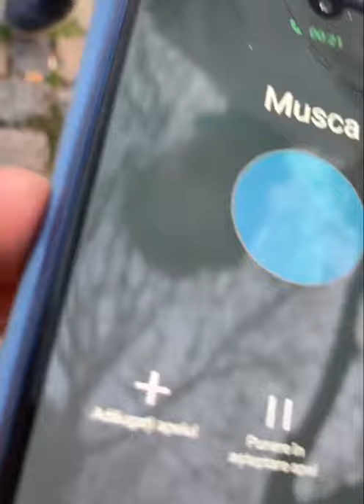Alexandru Gura De Aur(Musca) vorbe adevarate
musca este un element